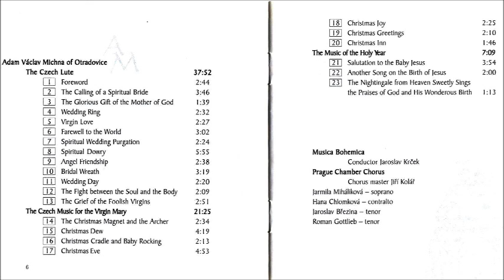Adam V. Michna of Otradovice (1600-1676) The Music of The Holy Year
Painting by Karel Skreta, baroque Czech painter